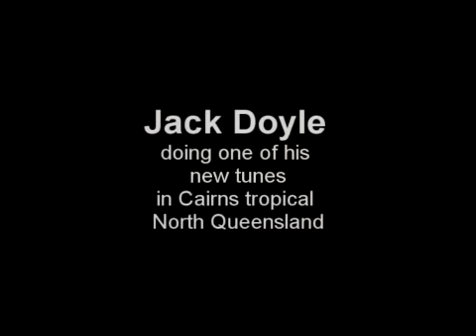Jack Doyle ('The Doyles') and another original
After years of mentoring other people's offspring Terry Doyle now mentors and nurtures his own kin this is his oldest son Jack (Jamie) Doyle doing one of his new songs.